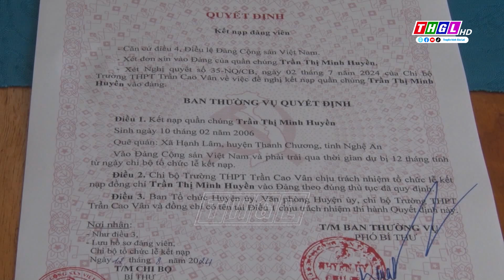Chi bộ Trường THPT Trần Cao Vân, huyện Chư Sê kết nạp 09 học sinh vào Đảng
Chi bộ Trường THPT Trần Cao Vân, huyện Chư Sê vừa tổ chức kết nạp 09 quần chúng là những đoàn viên ưu tú vào Đảng.